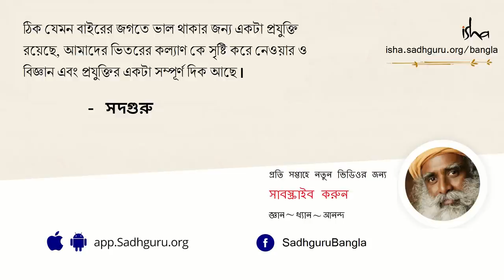একজন আত্মজ্ঞানী মানুষকে চিনবেন কীভাবে? | How Do You Recognize An Enlightened Being?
এই ভিডিওটিতে সদগুরু এক প্রশ্নের উত্তর দিচ্ছেন যে কী করে আমরা একজন আত্মজ্ঞানী মানুষকে আমরা চিনতে পারি?